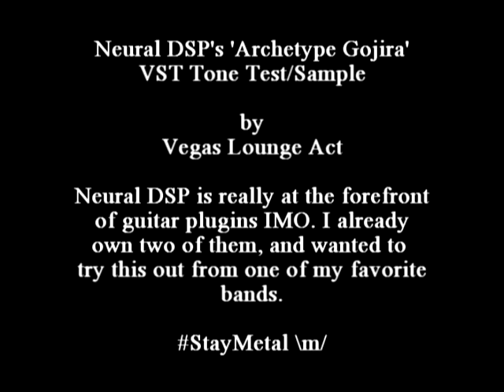Neural DSP 'Archetype Gojira' Song Test